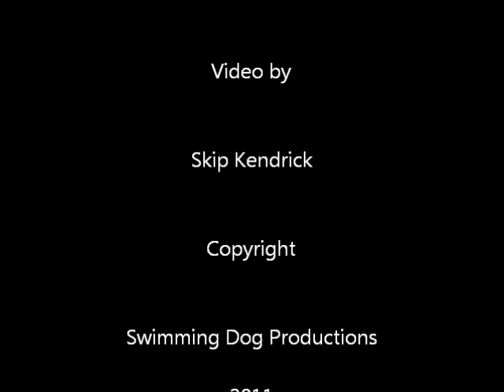crystalriver.wmv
snorkeling with manatee